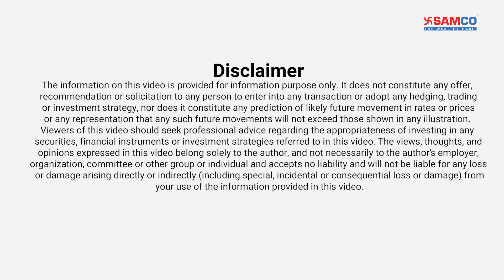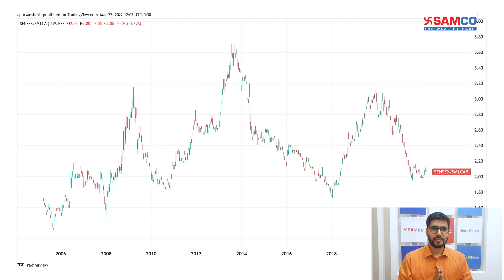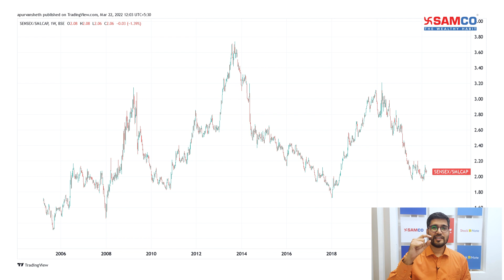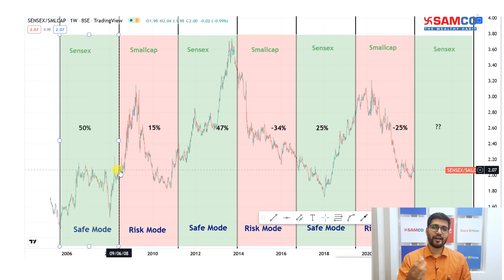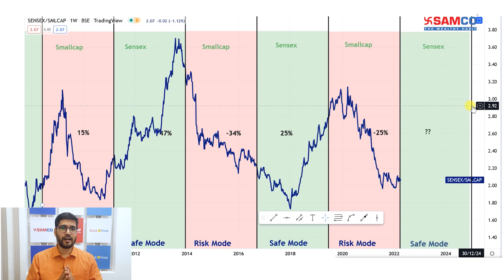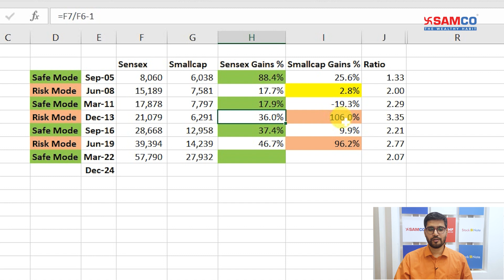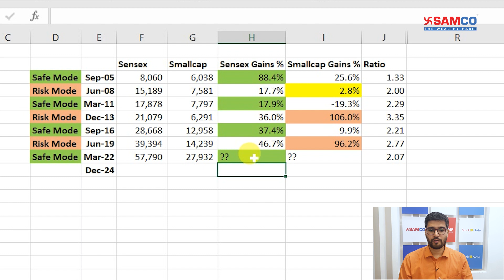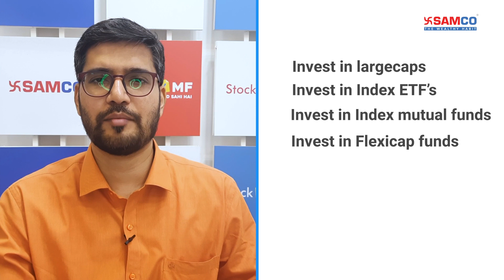Sensex vs Smallcap Stocks: Where Can You Make Money | Invest in Sensex Stocks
Apurva Sheth is back with yet another insightful video on Sensex vs Smallcap stocks. In this video, he explains why Sensex stocks are more likely to do better than Smallcaps over the next two and half years.

Apurva uses ratio charts and greed and fear cycle to show cyclical nature of markets. He believes that if any sector has performed well in the past doesn't mean it will perform in a similar way in future too.

Sensex to smallcap ratio goes through a greed and fear cycle of 144 weeks. When the ratio line moves up it means Sensex is outperforming smallcaps. When the line is moving down it means Sensex is underperforming smallcaps.

Currently the ratio line has moved in to the safe mode. This means Sensex stocks are likely to do well till December 2024.

Retail investors can benefit from this by directly buying largecap stocks with the help of Samco Stock Ratings

They can also benefit by buying Index ETF’s, Index funds or Flexicap funds.

Videos and Related articles discussed in the video:
SENSEX 100,000 by April 2024?

Open a Free Demat Account
Timeline:-
0:00 Introduction
1:03 Reason behind Sensex stock outperformance
2:51 Why Ratio charts are one of the best tools?
4:41 Greed and Fear cycle
8:24 Why Apurva thinks Sensex stocks are likely to outperform Small Cap Stocks
9:25 Excel presentation
11:45 What retail investors should do?

About the Speaker :
Apurva is a Chartered Market Technician (CMT). He has also done MBA in Finance and M.Com from Mumbai University. He was also a regular guest/contributor on Zee Business and The Economic Times.